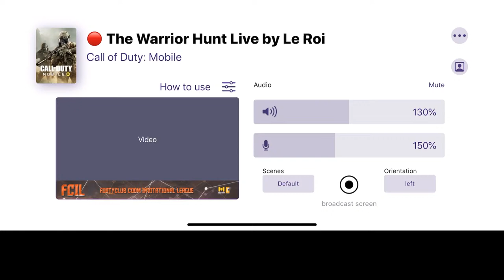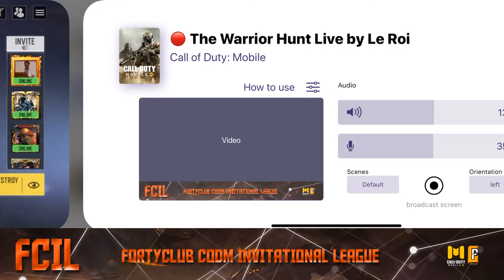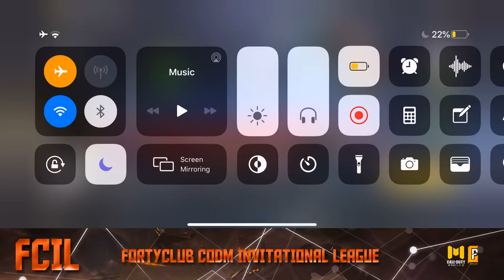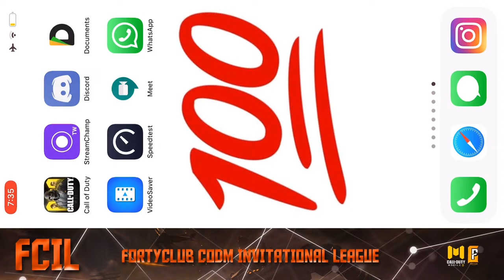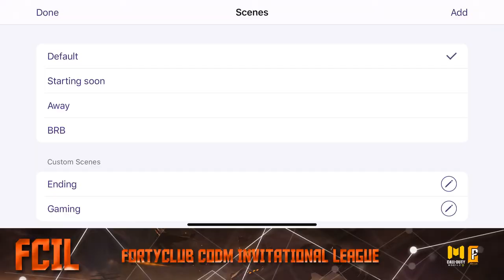FCIL DAY 2 | FORTYCLUB CODM INVITATIONAL LEAGUE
India's Top Tier Teams Vs Underdogs!

- TEAM BRAIN
- Toxic Nibbas
- Litx Revenants
- INTENSIFY
- Kill or Die
- Backstabbers
- LOB ESPORTS
- Radx Agents
- Team rage
- RaDx Cobalt
- ALPHA HELIX
- 8thWonders
- Mallu_CODers
- ALTER EGO ES
- ALTER EGO REDEMPTION
- XTRi@DZ